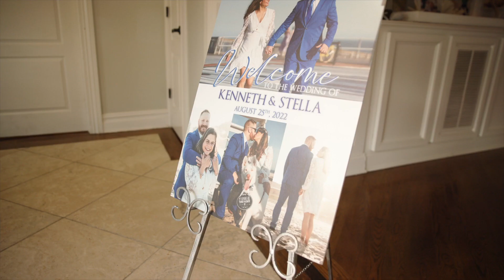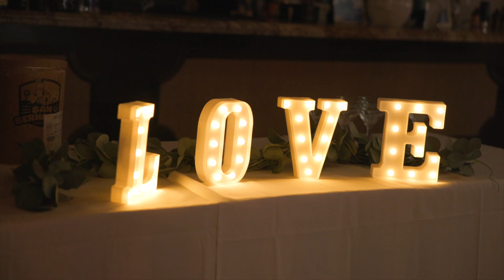Stella & Kenneth 8 25 22 Windows On The Water Highlight Film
Whether you're planning an intimate family gathering or an elaborate formal event, we treat each celebration with the same amount of passion. We love what we do, and there's nothing we value more than the opportunity to enhance your event with our unique talent.
At Sole Performance, we consider your guests our guests, and we take great pride in ensuring they have an unforgettable experience. Let our team of experts provide a celebration that you will remember forever.

Venue: Windows on The Water
Location: Sea bright, NJ
DJ: @soleperformance
Videography: @soleperformance & @thesolestudios

Cameras
Sony A7III

Sony A7R4

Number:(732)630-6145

933 UPPER-MAIN STREET
SOUTH AMBOY, NJ